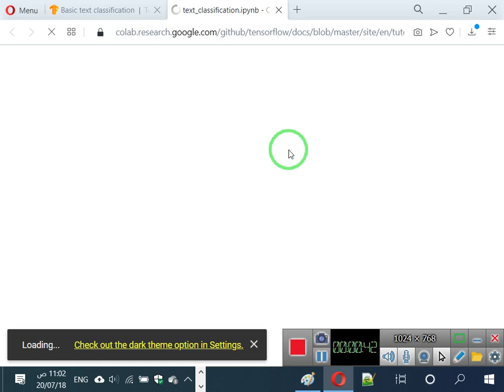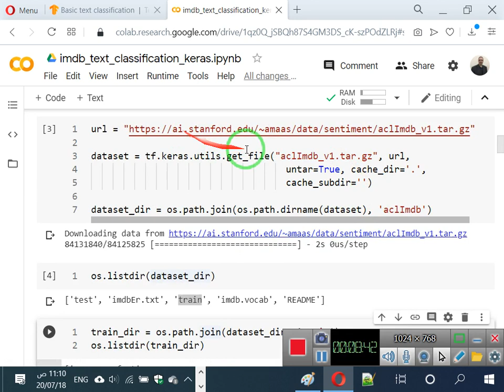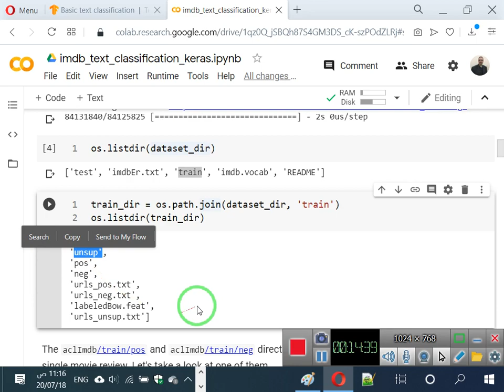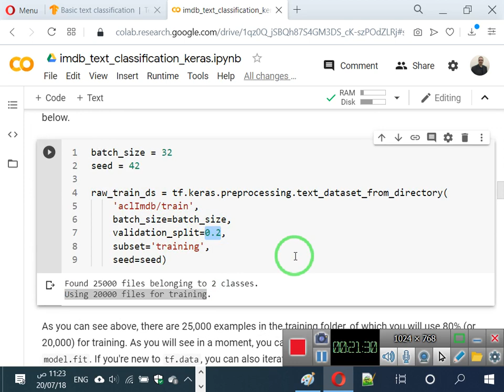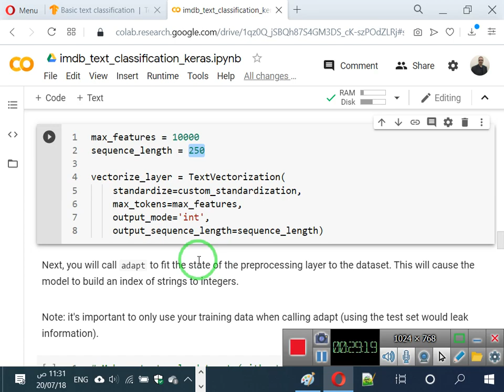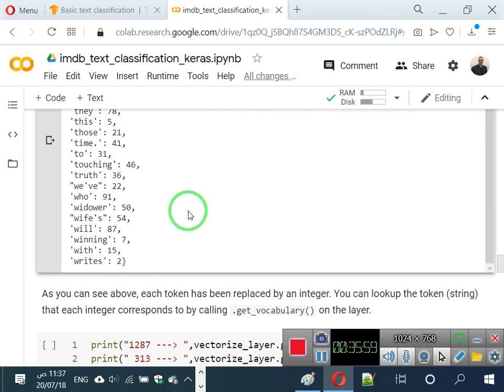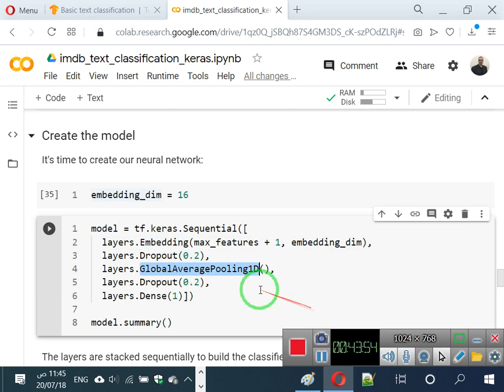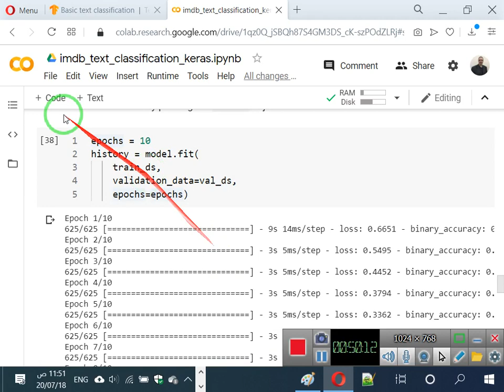51 تصنيف النصوص باستخدام كيراس